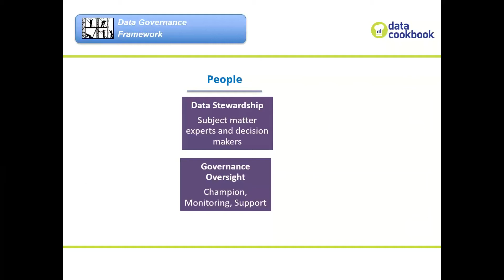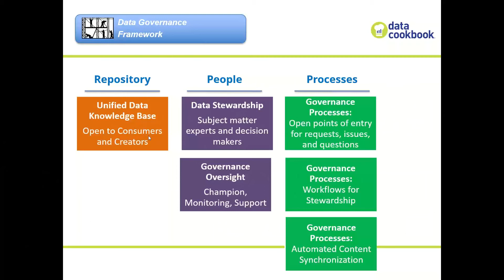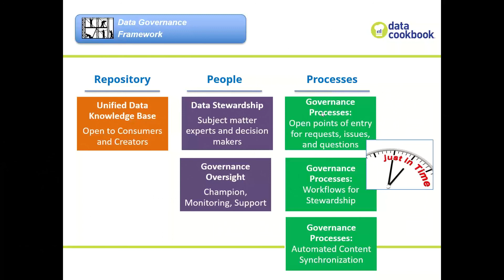Data Intelligence and Data Governance Framework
Hear Brian Parish discuss in this video the data intelligence and data governance framework of people, processes and repository which includes data stewardship, knowledge base, data request process and data quality issue/resolution process.  (VI180)